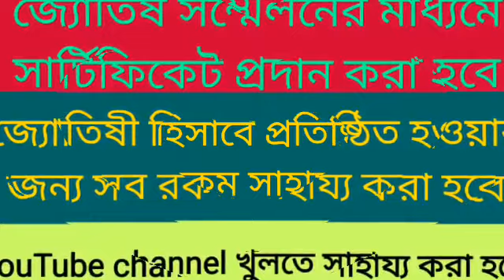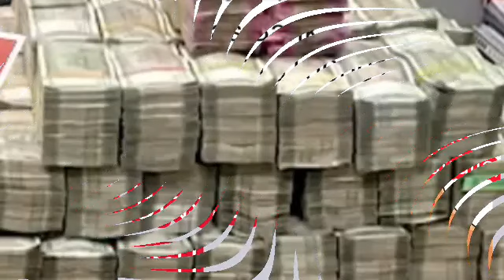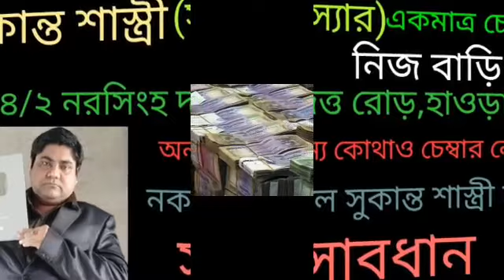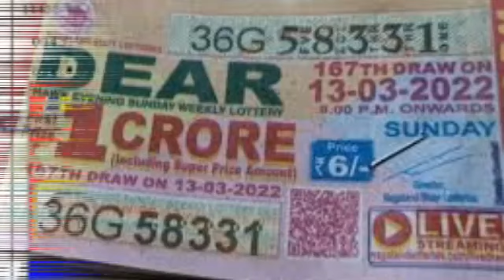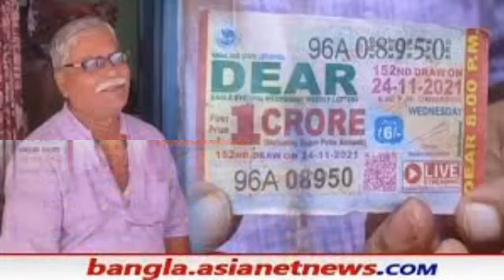২৪ শে নভেম্বর -২২ শে এপ্রিল বৃহস্পতি মার্গী ৭ রাশিকে করবে রাজা ২ রাশি হবে ফকির।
বৃহস্পতি শক্তিশালী হলে কার লাভ কার ক্ষতি।